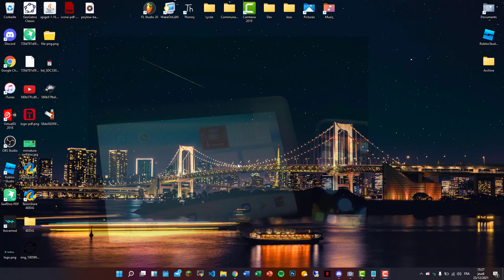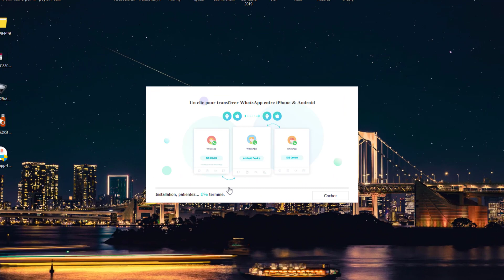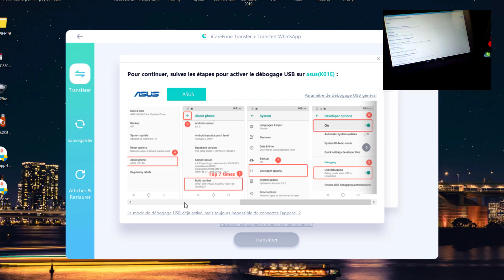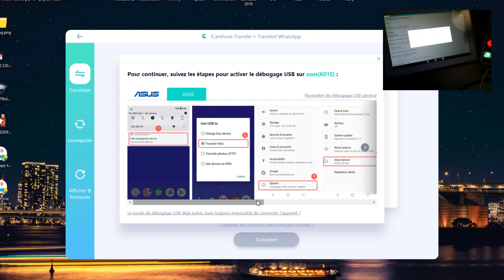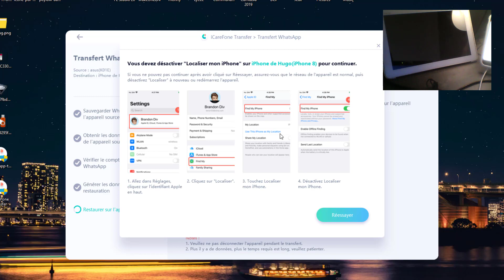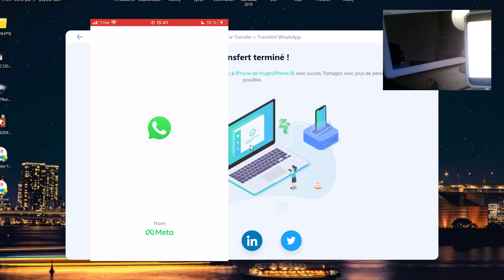Comment transférer whatsapp Android vers son iPhone ? [NEW]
Guide complet de transférer des messages WhatsApp entre Android et iPhone
Gagnez des Prix et Réductions de iCareFone Transfer au Page Noël Tenorshare

Salut à tous, aujourd'hui je vous présente un logiciel qui va vous permettre de  transférer votre compte Whatsapp d'un appareil à un autre. Je vous montre dans cette vidéo comment transférer un compte entre deux appareil (Android vers iOS), mais cela fonctionne dans tout les sens !

Bonne vidéo !